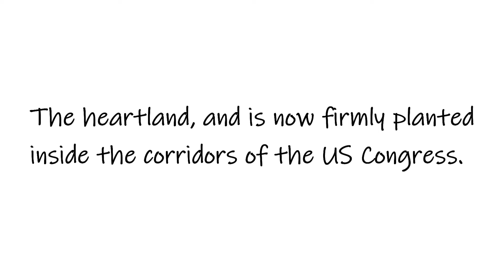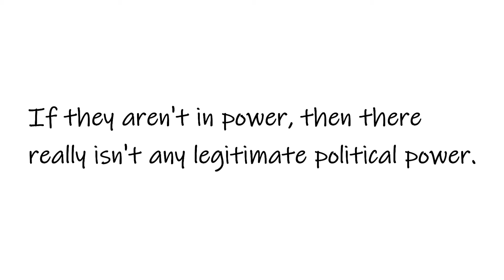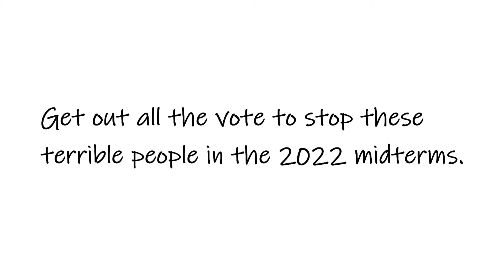Womenstepup.org: GOP Revolt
The GOP inspired insurrection, led by Trump, continues to this day. That seditious act has moved from main street into the halls of the US Congress. Republicans are tripping over themselves to gaslight the American public over Trump's behavior and his role in the Capitol riots. To be clear, there is only ONE party that is presently defending democracy - the Democrats. The Big Tent party is now the party of the Big Lie, denying the will of the nation's majority. Get out all the vote.